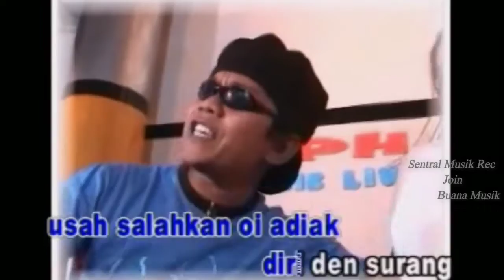Anak Salapan - Edi Cotok & Asri Paslah || 03.36